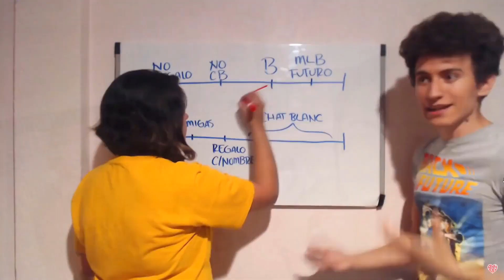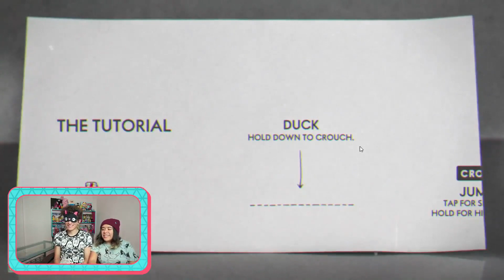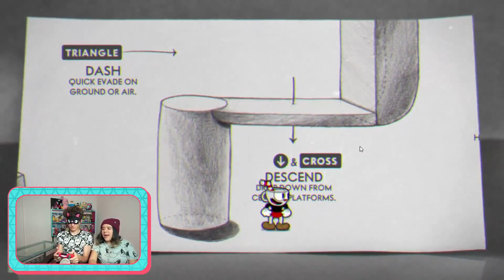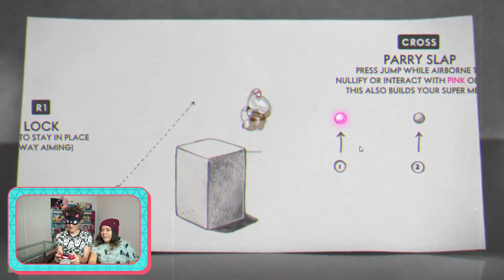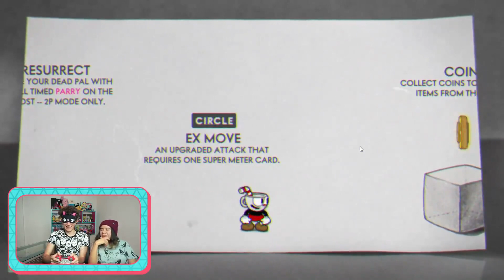¿Podemos pasar el 1º NIVEL de CUPHEAD a CIEGAS?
- CANCIONES -
"Flower" by Morgan Matthews